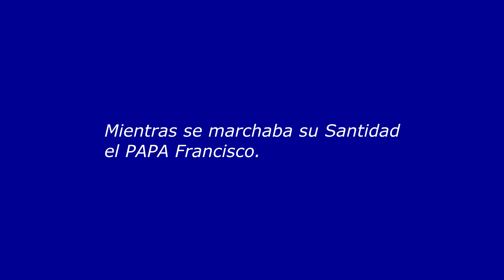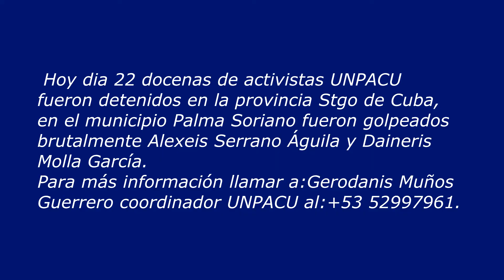Mientras se marchaba su Santidad el PAPA Francísco